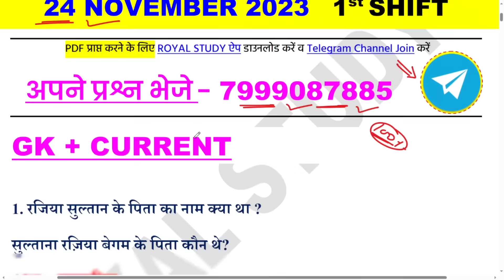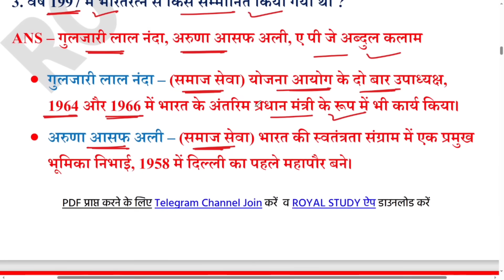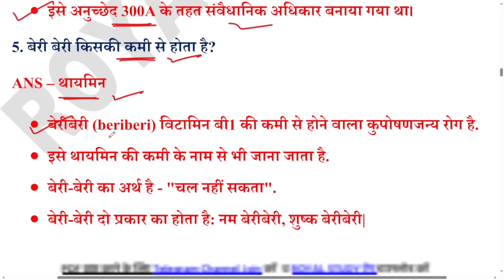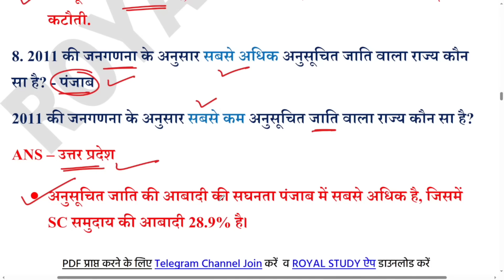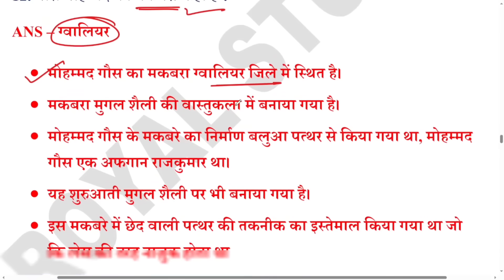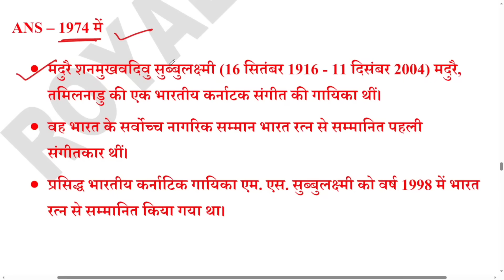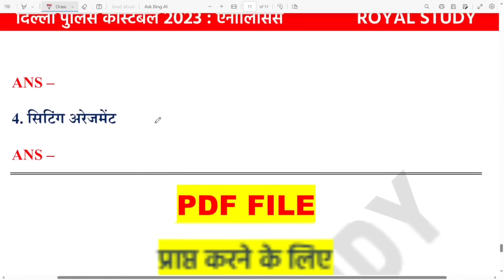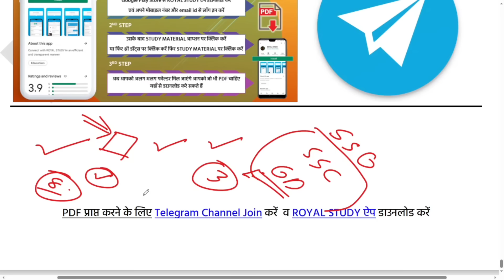Delhi Police 24 Nov 1st Shift Paper Analysis 2023 | 24 nov delhi police constable exam analysis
Delhi Police 24 Nov 1st Shift Paper Analysis 2023 | 24 nov delhi police constable exam analysis | Delhi Police 24 Nov 2nd Shift Paper Analysis 2023 | 24 November 1st shift, 2nd shift, 3rd shift 2023
Delhi Police 24 November 3rd Shift Paper Analysis | 24 nov delhi police constable exam analysis | dp

♦️ Your Queries ♦️
delhi police constable analysis 2023
delhi police constable exam analysis today
delhi police constable exam review 2023
delhi police constable 24 November 1st 2nd 3rd shift question
rojgar with ankit delhi police constable exam analysis 2023
delhi police constable analysis by rwa
delhi police constable complete analysis
24 November 2023 delhi police constable first shift analysis
2nd shift analysis today
24 November 3rd shift delhi police constable analysis
delhi police constable today exam analysis
24 november 1st shift paper analysis
24 November 2023 delhi police constable 1st shift paper
24 November 1st shift delhi police constable
24 November 1st shift paper
delhi police constable today paper 1st shift
delhi police constable 1st shift today
delhi police constable first shift question paper 24 November